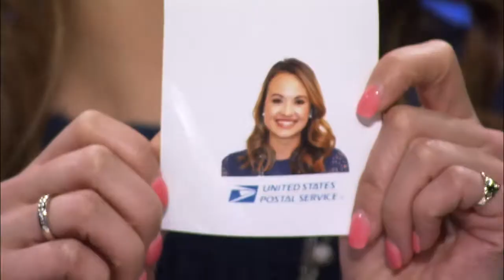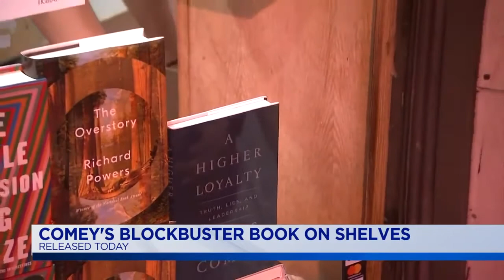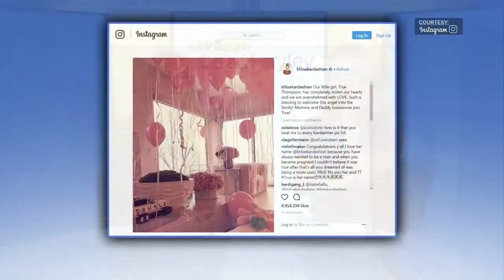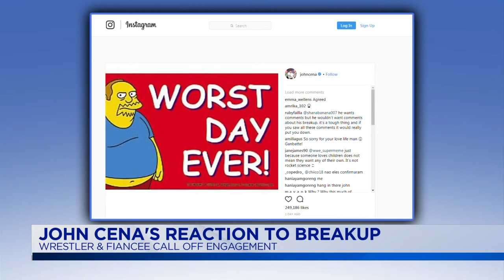Live With Lee & Hayley: Hot Topics: April 17, 2018